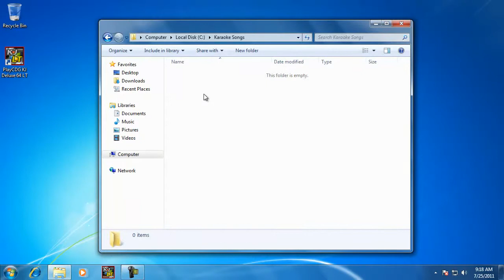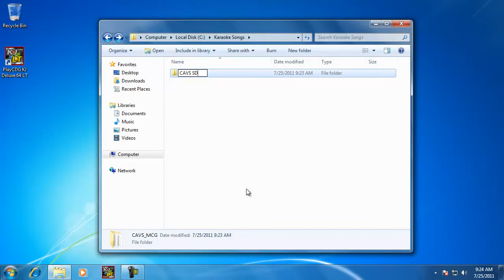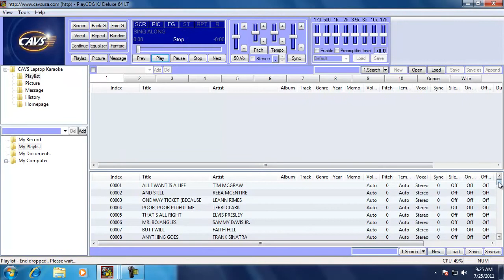How to convert Cavs SCDG disc onto cavs karaoke laptop cavs karaoke software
For those consumers that own the cavs karaoke software (playcdg kj deluxe 64lt)  When uploading various disc to the computer, there are differences in how you accomplish this.  Let's take CD+G disc and SCDG cavs disc.  The SCDG is already formatted into the .mcg format so therefore all you have to do is open the disc on your computer, right click it to see the mcg folder.  Copy that folder and paste it to the computer from off the disc. (of course rename it after you do this to the name of that disc).  Then if you were wanting to upload a cd+g disc, you would simply insert the cdg to the computer and capture the disc to the computer.  Will post another video going over that as well.

Please leave a comment as it helps to know who has viewed the video and how helpful it is.